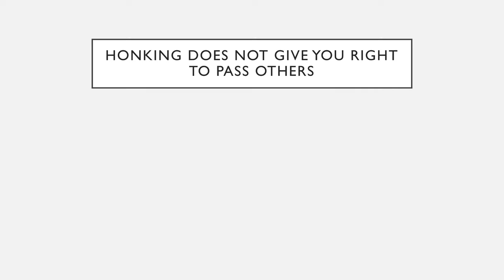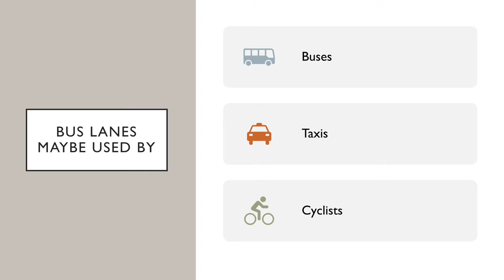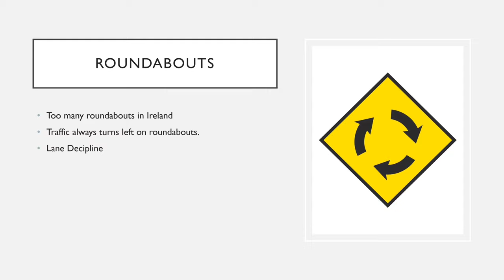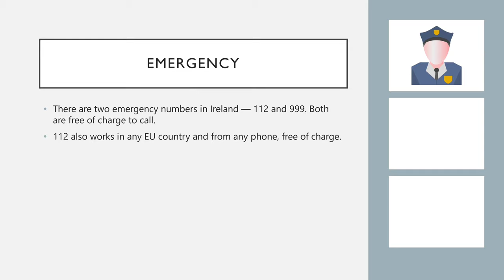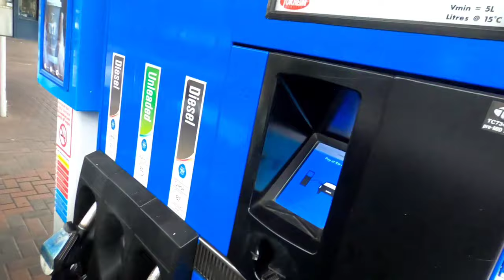How to drive in Ireland?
Driving in Ireland first time:

Here are some important rules about driving on Irish roads. These should help you understand how to drive in Ireland. Remember the vulnerable users, bus lanes, traffic signals and road signs.

Vulnerable road users - Pedestrians, cyclists, motorcyclists are the most vulnerable users of roads so you give them respect and space and let them pass almost always.

Honking- Don’t go honking in the city unless you really want to grab someone’s attention, it’s not a socially accepted thing and you will get weird looks if you honk.

Overtaking – Don’t bother about overtaking while driving within the city. Stick to your lane and follow the traffic in front of you patiently.

Bus Lanes - You are not allowed to use the bus lane in general; however, cyclists and taxis can use it.

Right of way - Traffic coming from the right-hand side always has the right of the way, so at junctions, crossroads and roundabouts remember that you must give way to the traffic coming in from your right side.
Whenever you see the yield sign you must wait and let the traffic coming in pass.

Roundabout – Traffic always flows in a clockwise direction at roundabouts, there is an island at the centre and traffic moves around it. While entering a roundabout ensure that you give way to traffic coming from the right first and remember you must follow the lane discipline on a roundabout. Here’s an example of how traffic moves around roundabouts, wait for the vehicle coming from the right, enter the roundabout, stick to your lane, indicate and leave the roundabout.

Speed limits – Always follow the speed limits, there are speed cameras installed on all major roads. The speed limit is 50 kmph on urban roads. 80 on single open roads, 100 on National roads and 120 on motorways. However, in most residential areas its only 30kmph so drive slow, its very possible children, joggers and cyclists may come in your way.

Seatbelts – Every passenger in the car must wear a seat belt, not wearing a seatbelt may result in a fine for the passenger not wearing one.

Drink & Drive – Drink driving is a very serious offence in Ireland. The legal limit for professional and learner drivers is 20 milligrammes of alcohol per 100ml of blood.

Cell phones – It is illegal to hold a mobile phone while driving.

Animals – Always keep eyes out for animals on country roads especially sheeps. However, sometimes you may come across deers running on the roads.

Emergency – Dial 112 or 999 for emergencies on the road.